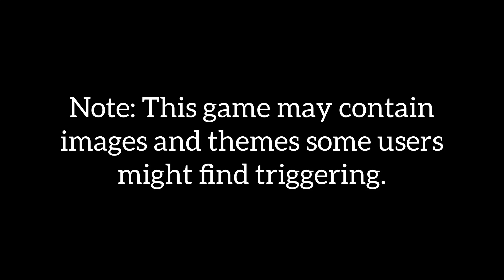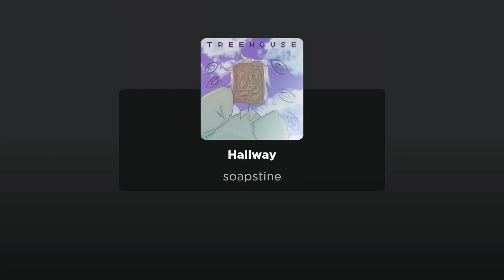Roblox Treehouse | Dreamcore | Weirdcore All Badges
Feel free to check out the game and give the creator some kudos!